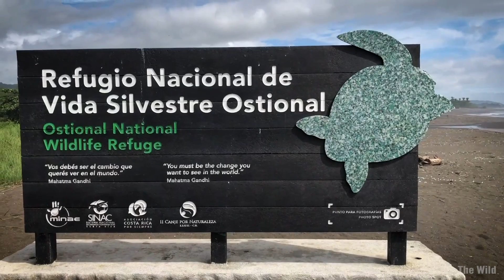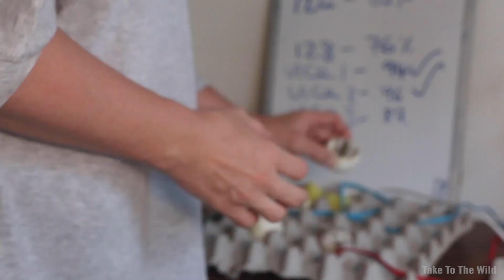Sea Turtles Vs Poachers 1/4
Bryce and Angel join up with sea turtle researcher Dr. Helen Pheasey down in Costa Rica to investigate the sea turtle egg poaching problems. Sea turtles and their eggs are protected by law in most places around the world, including Costa Rica. However, there is a complex problem associated with poaching (illegal harvesting and selling) of the sea turtle eggs that are laid on the beaches. It is a difficult situation to study, regulate, and enforce. Dr. Pheasey has developed new, state of the art technology in the form of fake sea turtle eggs that contain GPS tracking devices inside them. The goal of the project is to insert these fake eggs into real sea turtle nests, hope the poachers take them when they illegally collect the nests at night, and thus allow the trafficking routes to be seen and further understood by tracking the fake eggs via a special app. It is a project that will hopefully gain valuable insight and help with sea turtle conservation and regulations.

Bryce and Angel both have vast experience working with all types of wild life including sea turtles. Dr. Pheasey requested their help and new they were the right guys for the tough, exhausting, and dangerous but highly rewarding work involved in this type of research. In this part 1 of 4 of the episode series, Bryce and Angel arrive at the location, get briefed on the mission by Helen, have a few encounters with local wild life before the work begins, and prepare for the first night out the beach.